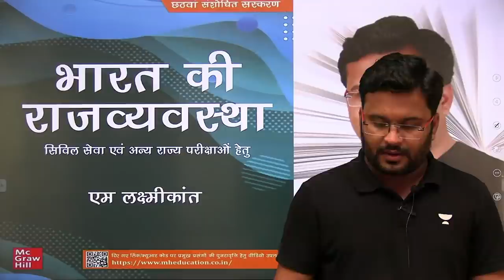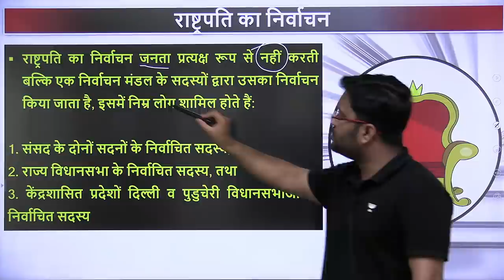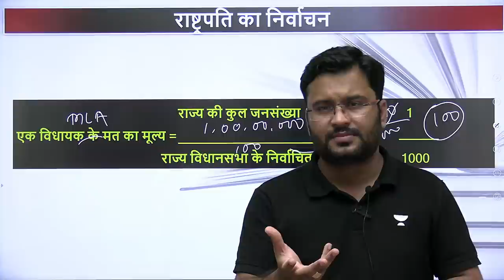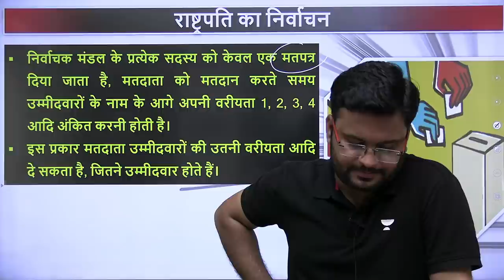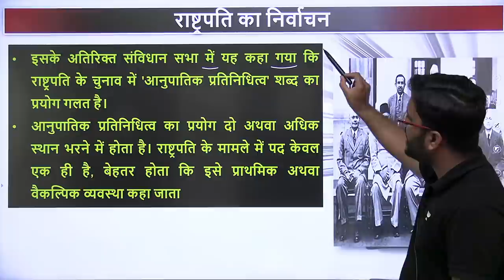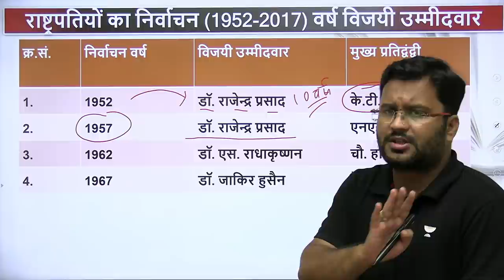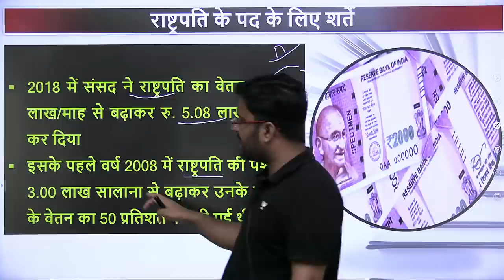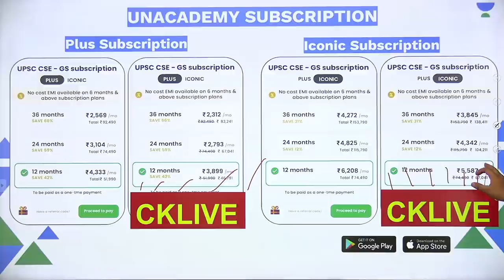M. Laxmikanth part - 32 | Chanchal Kumar Sharma | Let's Crack UPSC CSE Hindi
👉In this session, Chanchal Kumar Sharma will be teaching about Sampoorna M.Laxmikant Line by Line 6th Edition for UPSC 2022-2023 from Modern History for UPSC CSE.

About Educator - Chanchal Kumar Sharma is Managing director at pratigya IAS academy ujjain having 7 years of teaching experience

Call Chanchal Kumar Sharma's team on 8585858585 and take your UPSC CSE Hindi Preparation to the next level.

Welcome to Let's Crack UPSC CSE Hindi, your one-stop solution for UPSC CSE preparation in Hindi. India’s Top Educators will be teaching you daily on this channel. We will cover the entire syllabus, strategy, updates, and notifications which will help you to crack the UPSC exams.

In this video lecture, Chanchal Kumar Sharma is conducting a Session for Prelims 2021 for Geography. It's a high yield series for UPSC CSE Hindi aspirants with the entire focus on the upcoming Prelims 2020.

Unacademy Learner App Benefits:

1. Learn from your favorite Educator
2. Dedicated DOUBT sessions
3. One Subscription, Unlimited Access
4. Real-time interaction with Educators
5. You can ask doubts in live class
6. Limited students
7. Download the videos & watch offline